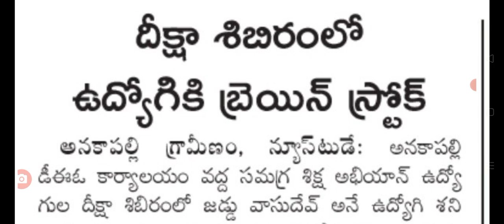ఏపీలో ఉద్యోగులకు ఊహించని శాక్ ap government employees latest update.